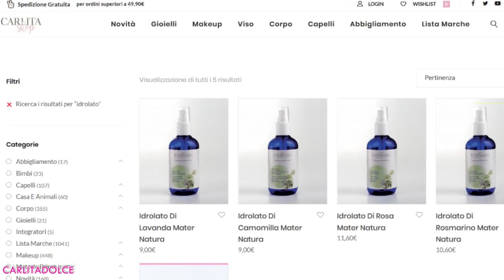LA VERITA' !!! COSI' HO FATTO RICRESCERE I MIEI CAPELLI VELOCEMENTE !!! | Carlitadolce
Ecco i link dei prodotti per acquistarli (fate in fretta perchè vanno a ruba, se qualcosa dovesse terminare segnalatemelo, lo riforniamo in pochi giorni!)

Ciao ragazze!
GRAZIE PER TUTTO IL VOSTRO SUPPORTO!!! 👍 TANTI LIKE AL VIDEO se vi piacciono i miei Video sui prodotti bio!!! Vi amo un mondo! Grazie del vostro affetto!!! Scusatemi per il ritardo ma stanotte ho avuto una brutta nottataccia di dolori... :-( ★ECCO IL LINK PER ACQUISTARE I PRODOTTI